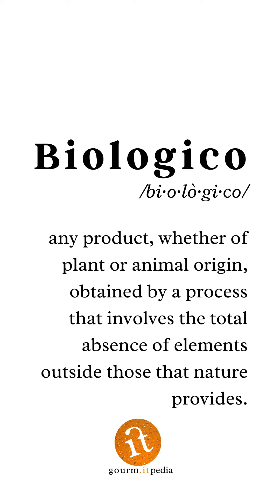Biologico | gourm.itpedia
La parola gourm.itpedia della settimana è:

Biologico
/bi·o·lò·gi·co/

Di tecnica agricola o di allevamento del bestiame, che esclude o limita l'uso di sostanze chimiche nei fertilizzanti e nei mangimi; naturale.

Emanuela Perenzin, presidente di Latteria Perenzin, ci spiega come è avvenuto l'incontro fruttuoso fra la sua azienda e la filosofia del biologico. Latteria Perenzin oggi può offrire una gamma di formaggi biologici vasta e di altissima qualità: fra gli altri sottolineiamo la Caciotta di Capra bio al Timo e la Capra al Traminer.

Gourm.itpedia è un progetto di divulgazione del sapere gastronomico italiano realizzato da gourm.it, un consorzio di produttori italiani.